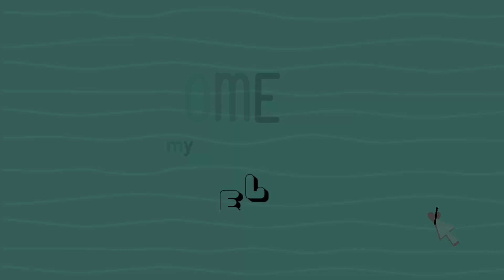Vlog 90 || Mitho vayo Ghar ma banayerw khako Chicken 🐔 😋 Mo:Mo